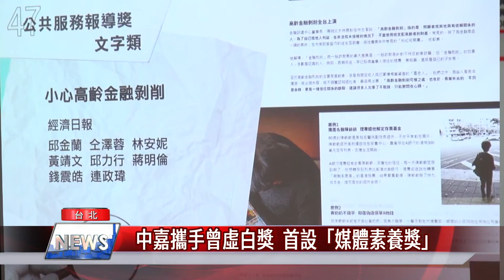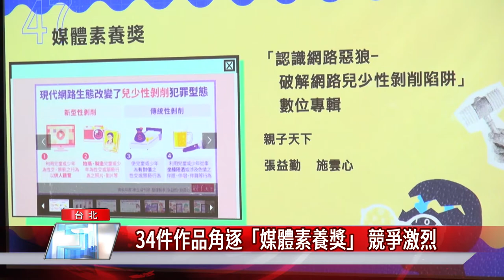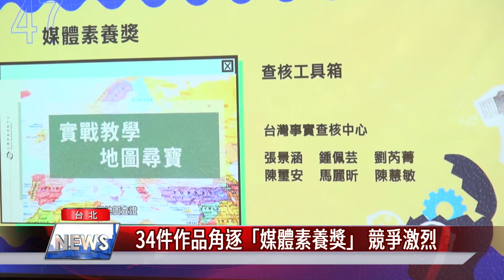媒體 素養|中嘉攜手曾虛白獎 首設「媒體素養獎」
第47屆曾虛白先生新聞獎10/27舉辦頒獎典禮，今年中嘉集團攜手曾虛白先生新聞獎基金會，增設「媒體素養獎」，鼓勵新聞從業人員報導媒體素養相關議題。